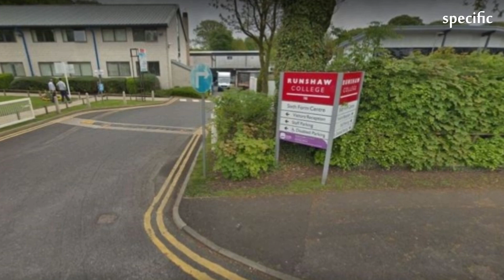Runshaw College: Boy hurt as knife gang enters college | UK news today